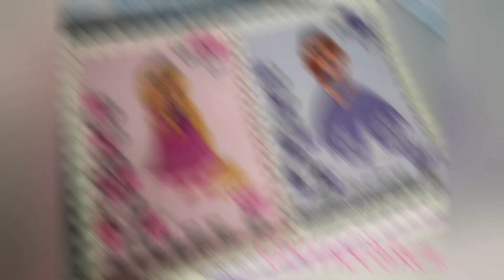two sisters 🙃vs single sister 😉/two sisters vs one sister#girl#girls💅sister👑sisters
In this channel you will find videos about🤔

youtuber yoitubeshorts youtubeshortsvideo fun joy happiness sadness attitude softness cuteness angry different thing#unique thing in the world#cute girl#attitude girls#cute boy#attitude boy#happy boy#happy girl#sad girl#lip art#house design#different houses#birthday theme#dress design#nail art#nail paint#jewellery#necklaces#shoes design#friends#family#School#college#University#trending#new ideas#love 👍
boys vs girls/attitude girl vs attitude
boy#traindin#dressdesion👗shoesdesion nailart💅hairstyles👩